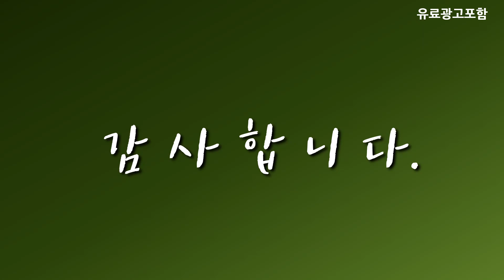일반냉장고 베스트 인기제품추천 Top10! 가격 평점 리뷰 비교!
❤️❤️❤️ 요즘 인기있는 일반냉장고 구매 가격 평점 리뷰 정리해 봤어요! ❤️❤️❤️

[00:06]
10위. 삼성 2도어 일반냉장고 499L RT50T603HS8 실버 [619,800원]

[00:11]
9위. 삼성전자 일반형냉장고 386L 방문설치 리파인드 이녹스 RT38CG6024S9 [570,000원]

[00:17]
8위. #[색상선택형] LG전자 오브제 일반형 냉장고 방문설치 베이지  [915,110원]

[00:22]
7위. 삼성전자 일반냉장고 RT53N603HS8 525L 방문설치 그레이 [751,910원]

[00:28]
6위. LG전자 디오스 일반형냉장고 M301S31 샤인 [522,180원]

[00:33]
5위. LG전자 일반형냉장고 화이트 B502W33 [590,450원]

[00:40]
4위. LG전자 2도어 일반냉장고 189L 방문설치 화이트 B182W13 [345,500원]

[00:45]
3위. 삼성전자 일반형냉장고 엘리건트 이녹스 RT25NARAHS8 [426,340원]

[00:51]
2위. LG전자 일반 냉장고 335L 방문설치 B332S34 퓨어 [474,950원]

[00:56]
1위. LG전자 일반형냉장고 화이트 B602W33 [824,170원]